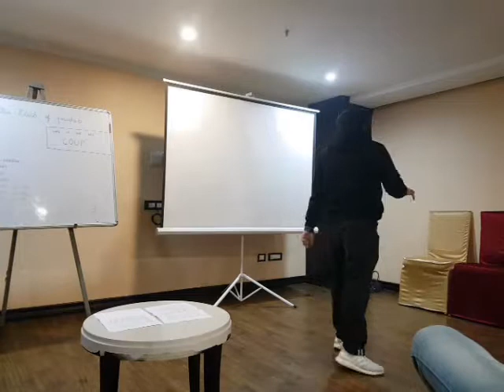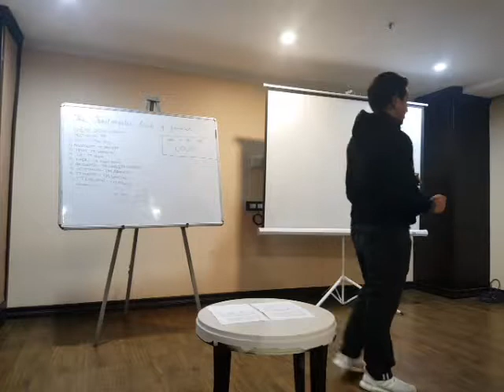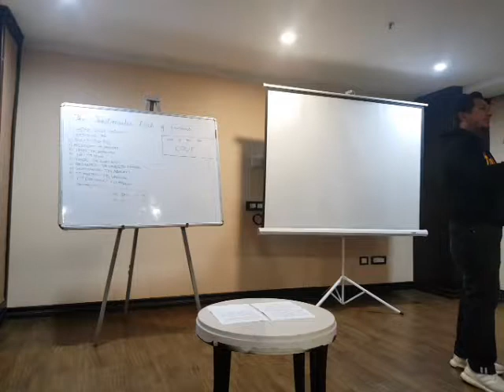TM Kunal Icebreaker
Pathways Icebreaker by Kunal at The Toastmasters club of Guwahati